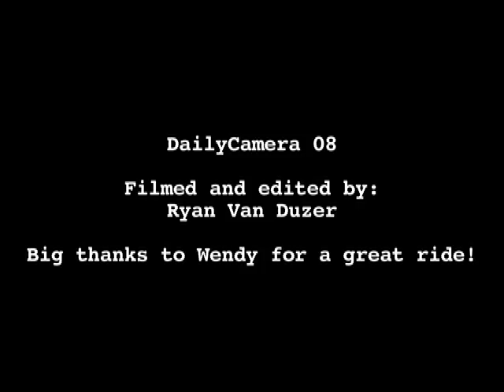Duzer Duz Horseback riding. ouch!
Ryan Van Duzer jumps on a horse and heads out for a little ride in the foothills.